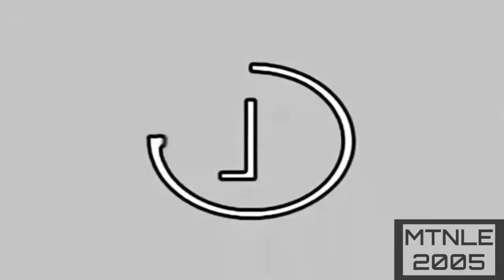Preview LG4O3 effects (Sponsored by preview 2 effects) in G-major 50